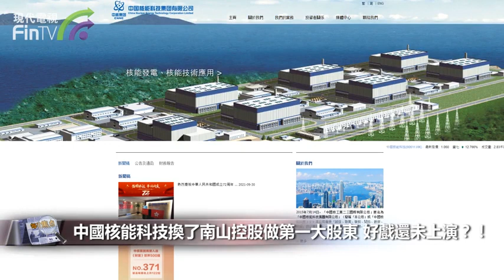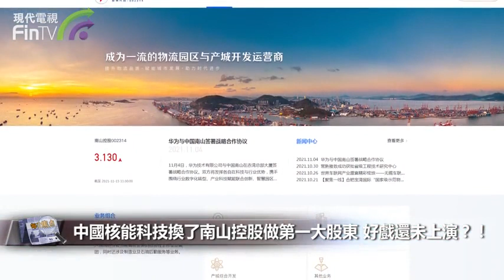【財經速遞】中國核能科技換了南山控股做第一大股東 好戲還未上演？！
【財經速遞】中國核能科技(00611.HK)公布，以每股配售價0.882元，向南山控股(002314.CN)附屬配售5.39億股新股，集資4.75億元。

配售股份佔該公司經擴大後股本約29.1%，每股配售價較該股上周五收市價0.94元，折讓約6.17%。南山控股將成為中國核能科技的第一大股東。中國核能科技今早曾升逾22%，高見1.15元。

集資4.75億元，集資所得用淨額中，約3.5億元於新能源發電站的開發及運營，餘款用作集團一般營運資金。

中國核能科技表示，認購事項為公司提供籌集額外資金的良機，資金將用於業務發展用途，並降低公司的資產負債比率及相應的財務開支。相較於其他股本集資活動，如供股或公開發售，認購事項所涉及的成本較低，時間亦較短。並預期認購事項將拓闊公司的股東基礎，從而增強其資本基礎，以促進未來發展及提升股份流動性。

南山控股主要從事現代倉儲物流服務、房地產開發、產城綜合開發等業務。

南山控股由其最大股東中國南山開發持有約68.43%。南山開發之最大股東為招商局(南山)，其持有南山開發約36.52%，而剩餘股權由其他股東持有。招商局(南山)的母公司為招商局港口(00144.HK)。招商局港口主要從事港口業務、保稅物流業務以及物業投資。